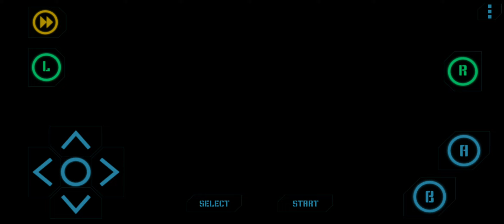Pokémon Radical Red v4.0 - Boss Giovanni 1